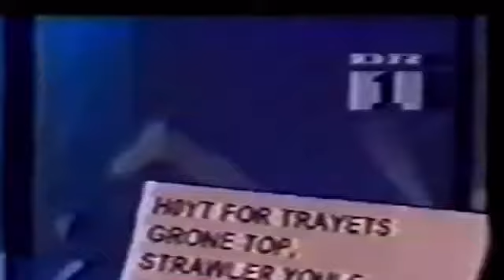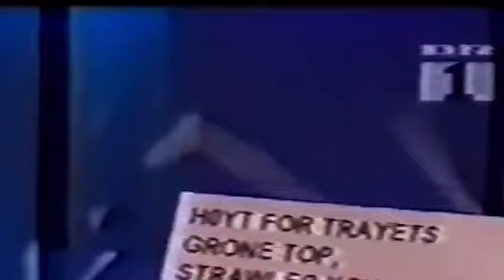Det Offentlige Danish Christmas Short Film: Featuring Mel C & Emma Bunton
Sporty and Baby star in a Danish Short Film